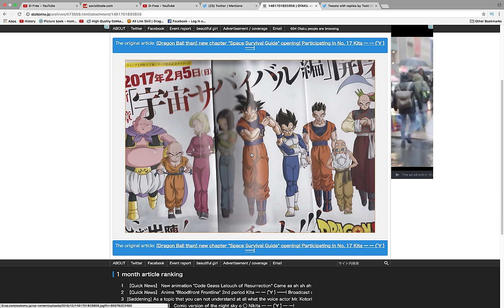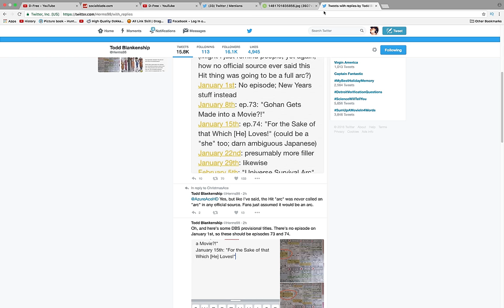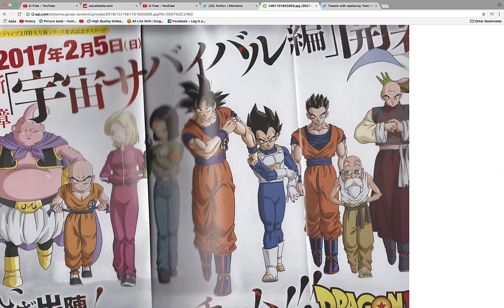OMG IS THAT ULTIMATE GOHAN!? ANDROID 17 RETURNS! Dragon Ball Super Next Arc SPOILERS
MAJOR SPOILERS! Ultimate Gohan returns?  Android 17 In The Universe Survival Arc of Dragon Ball Super? This appears to be the universal tournament arc! C17

Background Music➜➜➜➜➜